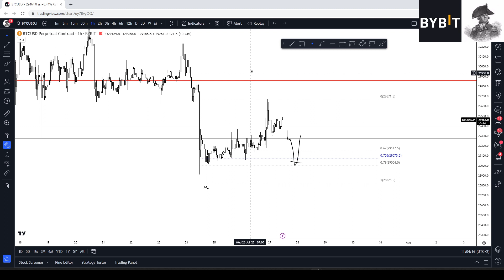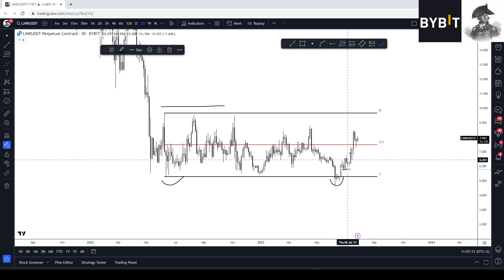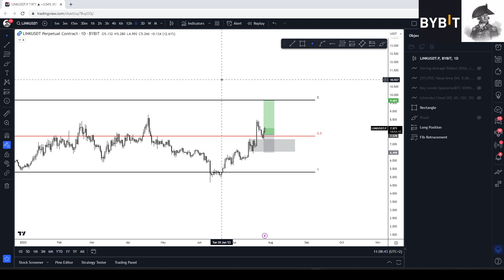Market Review 27/7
Make an account using the link below + make a deposit and get up to $30.000 in bonus + free access to all paid CMM features as well as access to my discord group!

Cheers!